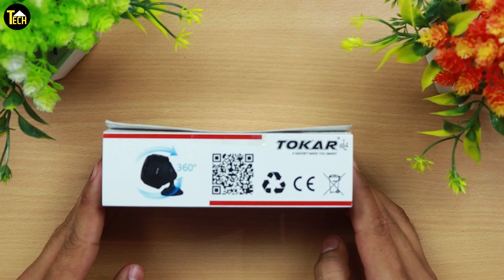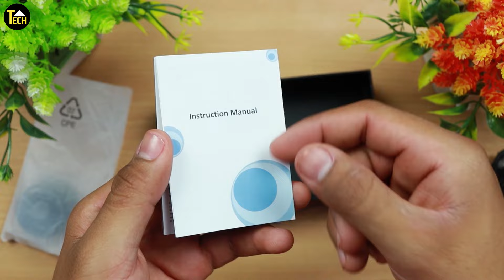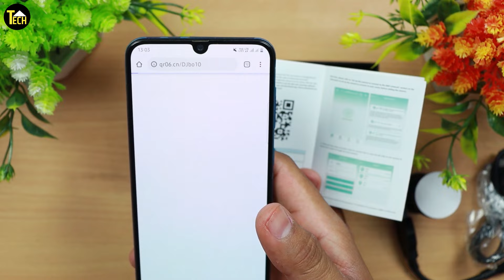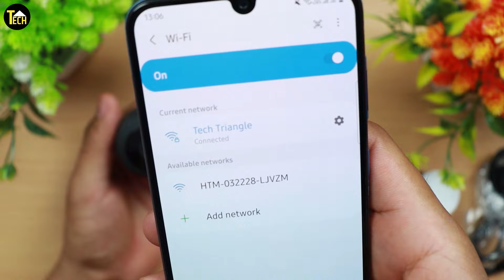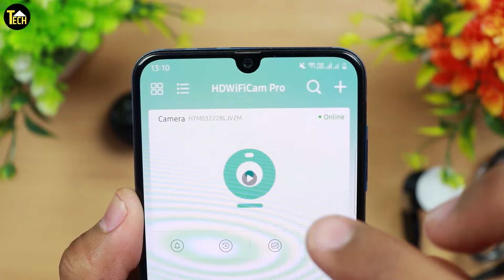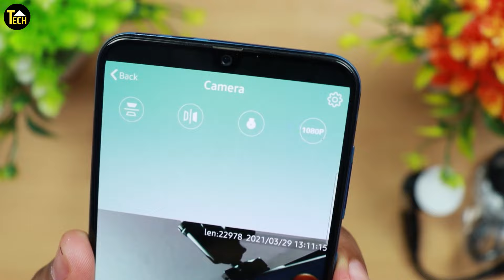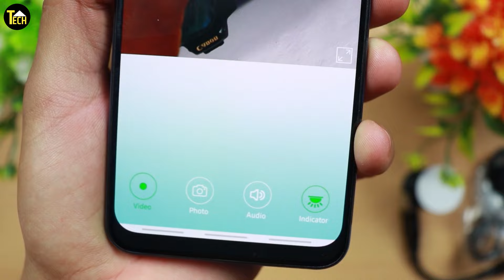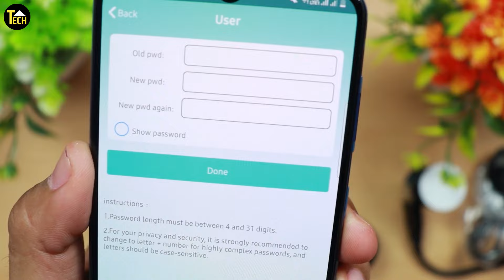Best WiFi Mini Magnetic CCTV Camera with Night Vision and HD Recordings Unboxing and Review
Best WiFi Mini Magnetic CCTV Camera with Night Vision and HD Recordings Unboxing and Review in Hindi

Want to buy a new CCTV camera then here is a quick suggestion video for you in which I am going to unbox a mini magnetic camera that comes with night vision and with full HD graphics.Its size is comparable with a matchbox and its power is like fire. There are many unique features that can beat any camera so just watch this video till the end to learn this better. Thanks for reaching out:)

Tech Triangle verified store on amazon where you can find the best gadgets as per your interest-don't miss to check this out.

Channel Description
Welcome to the Tech Triangle YouTube channel and here you can find videos related to digital marketing, video marketing, online earning ideas, video editing, full advance tutorial-unboxing &reviews. I hope you are learning well from our videos and making your mind sharper than before.